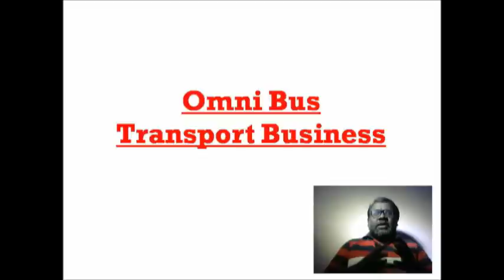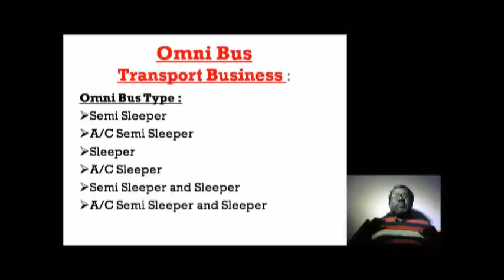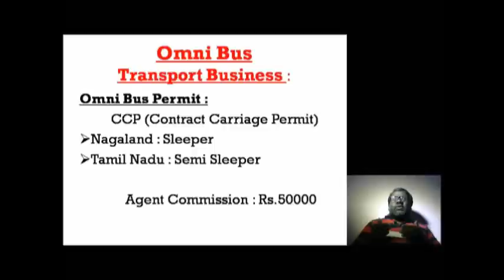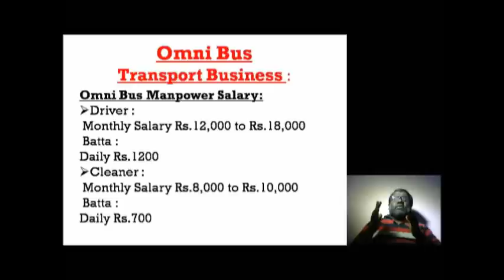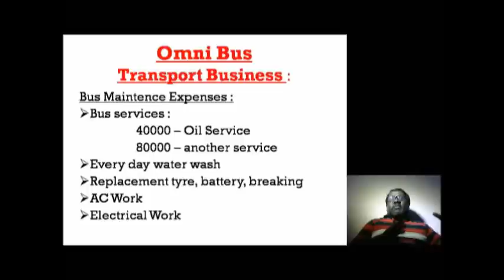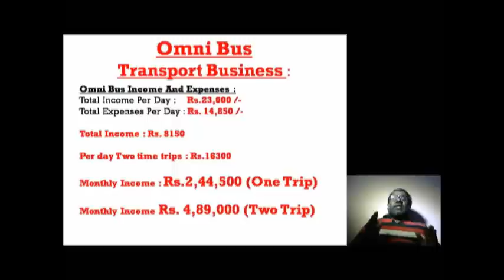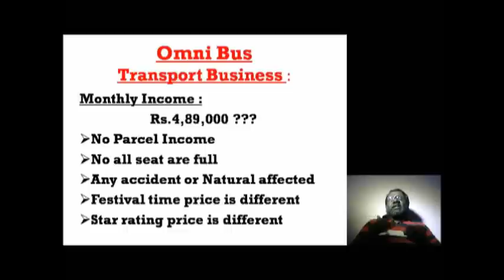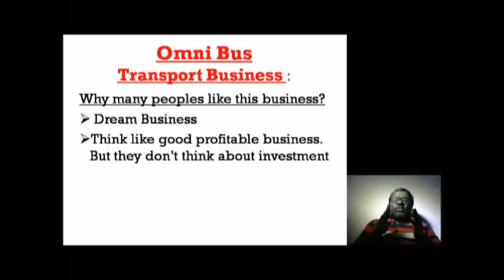Omni Bus Transport Business Plan in Tamil | Eden Tv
if you want idea about omni bus transport business. This video is very helpful for you. I have given above 20 slide presentation about omni bus business. Every slide is very useful. How much you want start omni bus business ? and How much income? all details is give this video. Thanks by Deva Praveen. Eden Tv